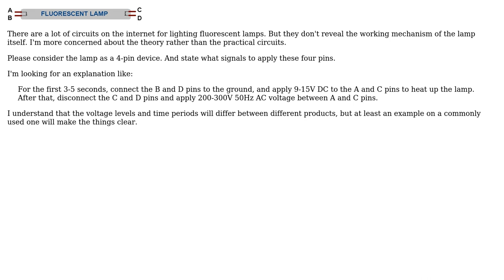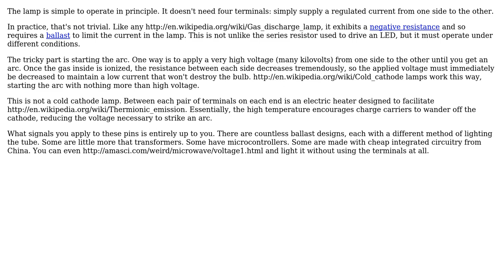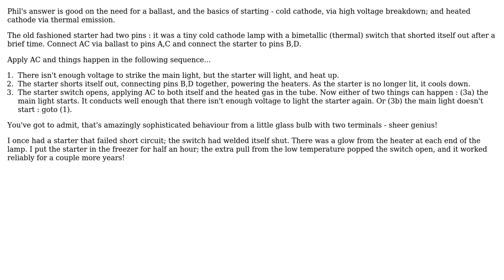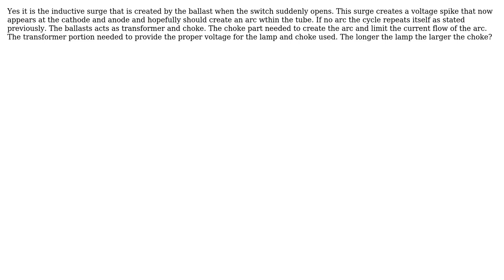Electronics: How to light a fluorescent lamp? (4 Solutions!!)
Electronics: How to light a fluorescent lamp?

With thanks & praise to God, and with thanks to the many people who have made this project possible! | Content (except music & images) licensed under CC BY-SA | Music | Images & others | With thanks to user user_1818839 user Phil Frost user Peter R. McMahon user jim user hkBattousai and the Stack Exchange Network Trademarks are property of their respective owners. You are responsible for your own actions.